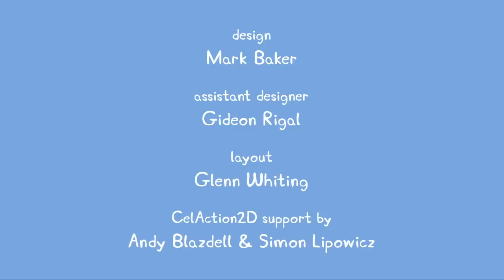Peppa Pig en Español | Hora de dormir con Peppa | Pepa la cerdita